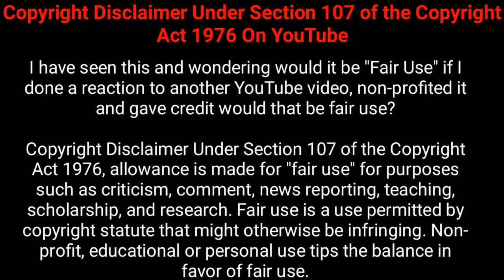UNHINGED Trailer Reaction | Mayilvanan | Tamil | Russel Crowe |Caren Pistoris | SOLSTICE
UNHINGED Trailer Reaction | Mayilvanan | Tamil | Russel Crowe |Caren Pistorius | SOLSTICE

Academy Award winner Russell Crowe stars in Unhinged, a timely psychological thriller that explores the fragile balance of a society pushed to the edge, taking something we've all experienced- road rage - to an unpredictable and terrifying conclusion. Rachel (Caren Pistorius) is running late to work when she has an altercation at a traffic light with a stranger (Crowe) whose life has left him feeling powerless and invisible.
Soon, Rachel finds herself and everyone she loves the target of a man who decides to make one last mark upon the world by teaching her a series of deadly lessons. What follows is a dangerous game of cat and mouse that proves you never know  just how close you are to someone who is about to become unhinged.
Solstice Studios and Ingenious Media present a film by Derrick Borte, starring Russell Crowe, Caren Pistorius, Gabriel Bateman, Jimmi Simpson and Austin P. McKenzie.

Unhinged opens in theaters July 1, 2020.